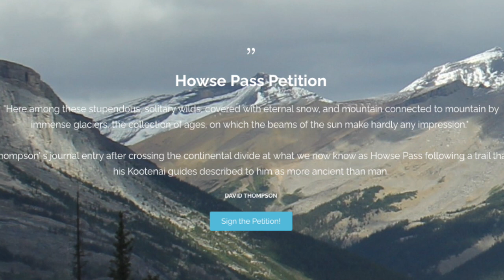Bert ter Hart- Journey Across Canada on Foot and Canoe - April 1, 2022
He calls it the “super highway” for Indigenous people and fur traders. Bert ter Hart is trekking and paddling his canoe across Canada, from west to east, using only a sextant and compass. He’s following routes that Canada’s Indigenous people travelled for thousands of years; they later helped guide the fur traders and explorers like David Thompson. He’s also carrying a petition that seeks to recognize these Indigenous guides. BC Historical Federation’s Mark Forsythe spoke with Bert as he was about to launch from the Fraser River on April 1st, 2022.